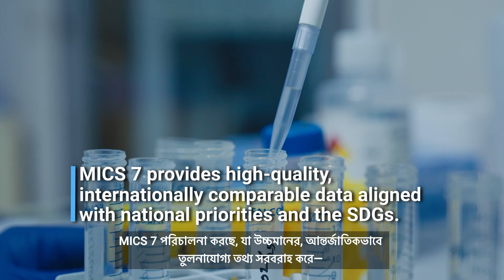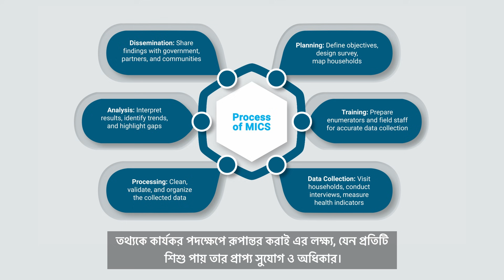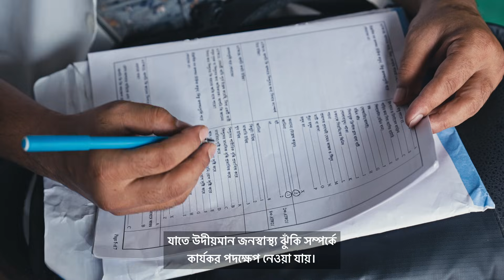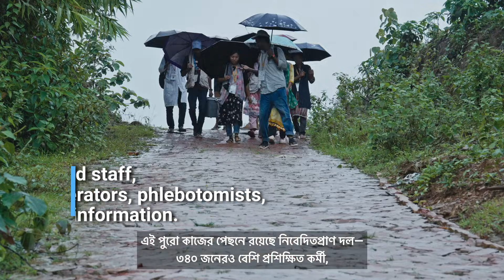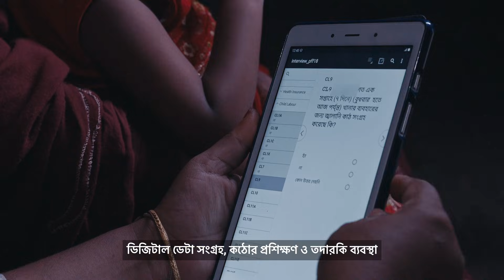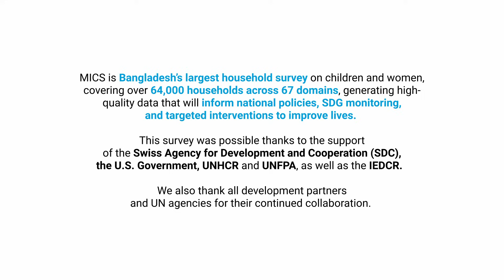Multiple Indicator Cluster Survey (MICS) 2025 | Process Documentation | UNICEF Bangladesh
Based on nearly 63,000 households, MICS 2025 provides vital data to guide policies and programs, showing progress and persistent challenges affecting children’s health, nutrition, protection, and development. It covers 172 standard and 27 SDG indicators, aligned with national priorities and global standards. The survey provides estimates for all divisions, districts, and three city corporations, helping policymakers target inequalities.